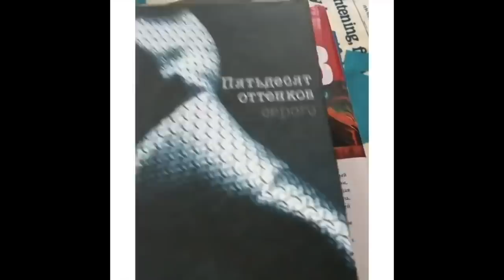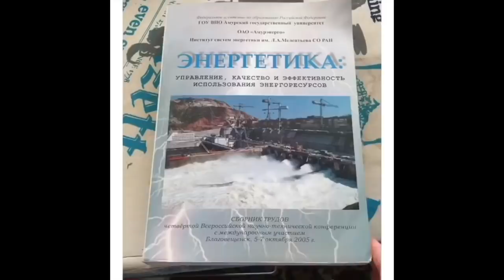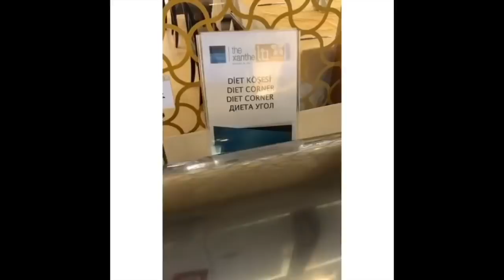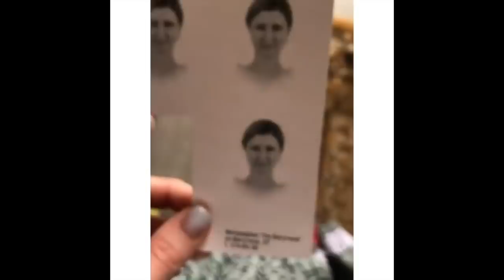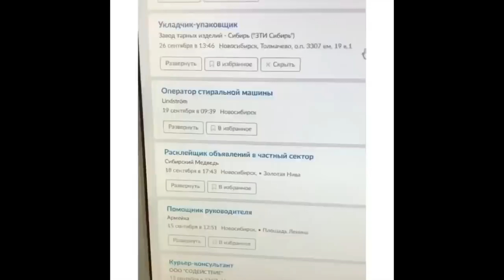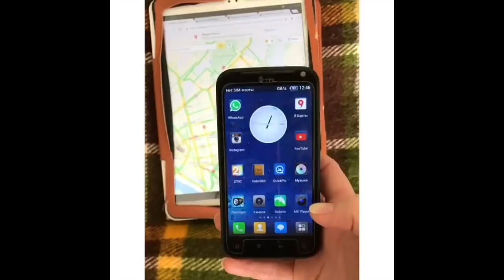Алена Токарева [novaya_luna] - Подборка вайнов #6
ПЕРЕЗАЛИВ от 3 нояб. 2017

Автор: _novaya_luna_